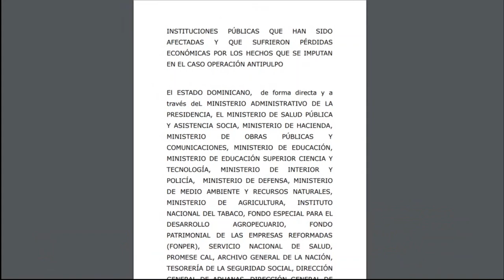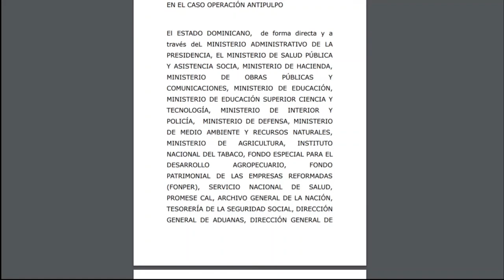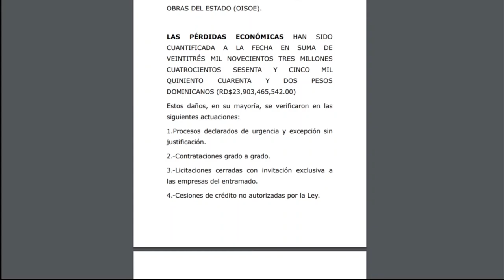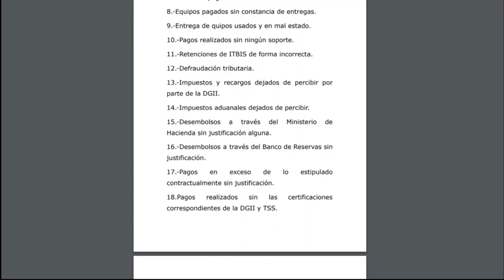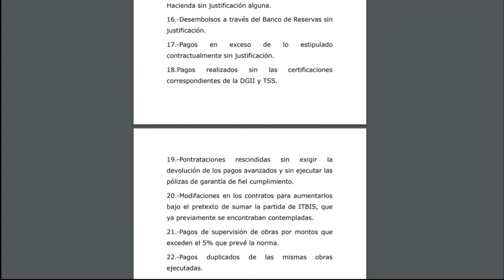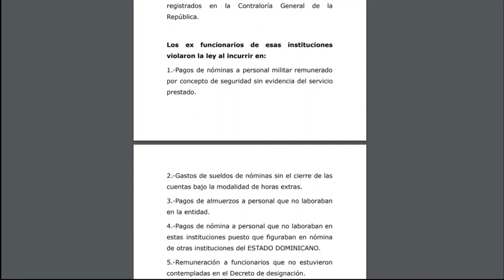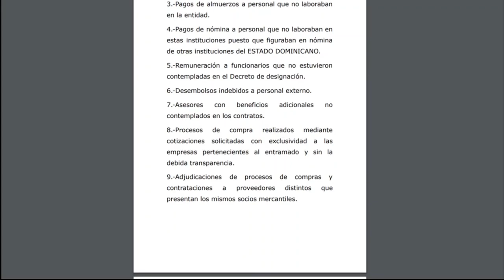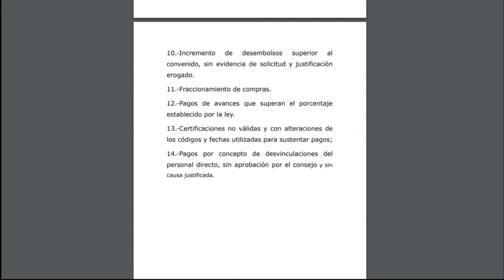Los Medina Sánchez fueron un verdadero “ciclón batatero” | El Jarabe Seg-3 14/12/21